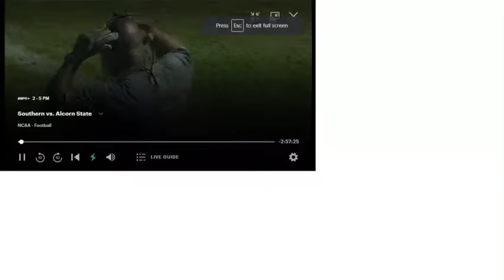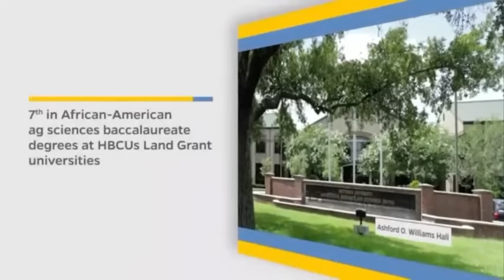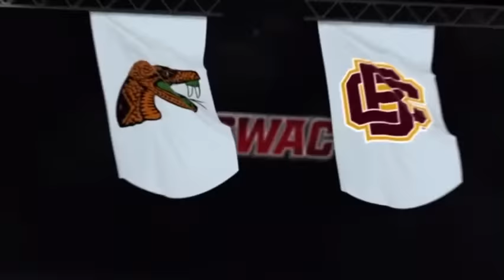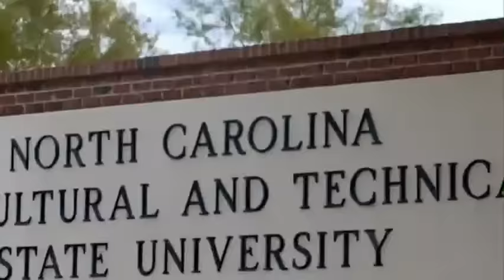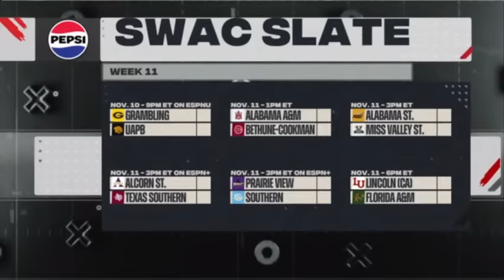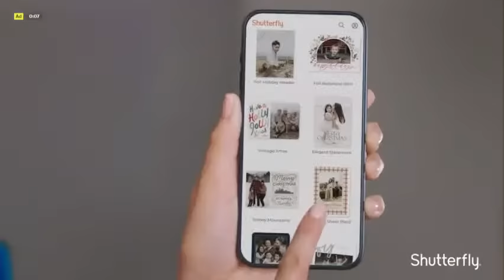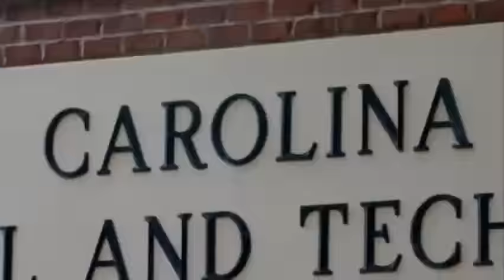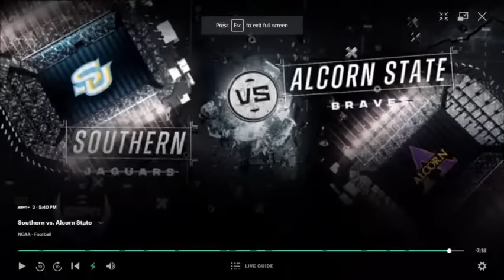SOUTHERN vs ALCORN STATE 2023